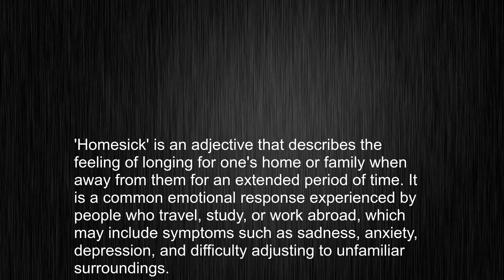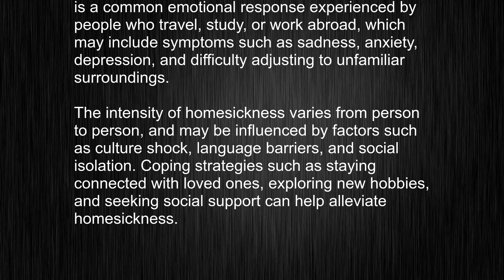What Does "homesick" Mean? Mastering The Art Of Pronouncing "homesick"!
This video tells you what "homesick" means, how to pronounce it, provides a pronunciation guide and an accurate definition.
   00:00 Pronunciation
   00:23 Meaning

   - What is the meaning of homesick
   - How to say homesick
   - What is the definition of homesick
   - How to pronounce homesick

   Visit our free audio/video dictionary tutorial to learn how to correctly pronounce words/names and to learn their meanings, definitions, just like homesick definition and meaning in Merriam-Webster, homesick definition and meaning in Collins English Dictionary, homesick definition and meaning in The Oxford English Dictionary, homesick definition and meaning in Longman Dictionary of Contemporary English, homesick definition and meaning in Cambridge Advanced Learner's Dictionary, and more.